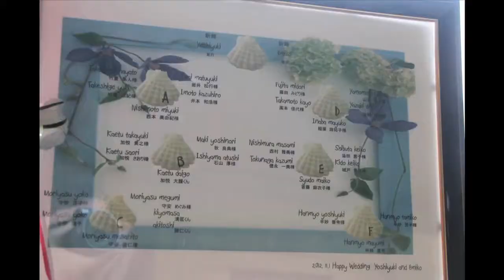Yoshiyuki & Emiko´s Beautiful wedding, in Fukuoka Japan.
Friends of a friend got married in my hometown ( for 14 years) Fukuoka,Japan. I was invited to their beautiful wedding and recorded their special day.